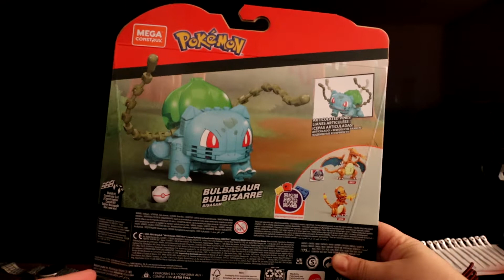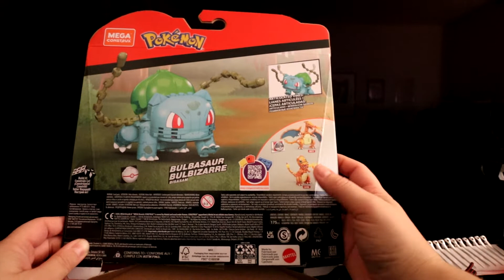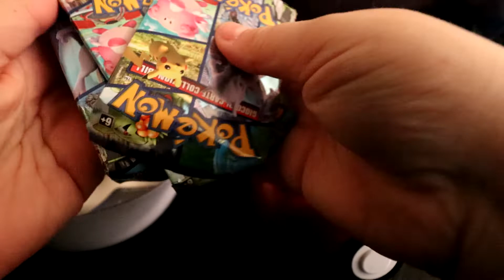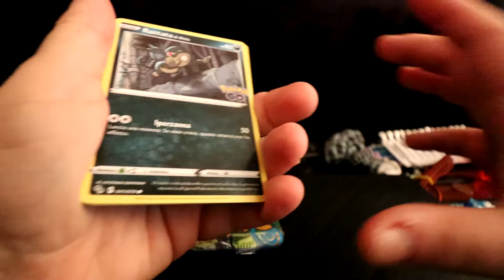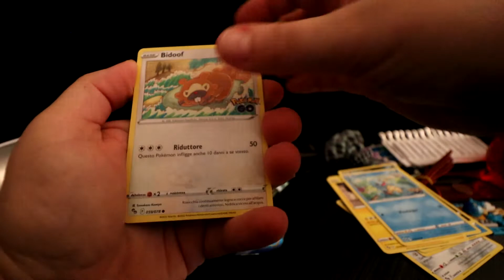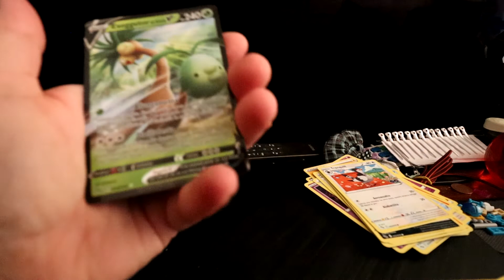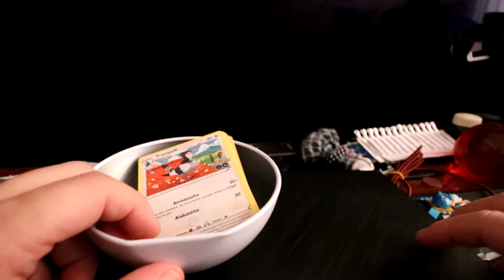Pokemon - Mega Construx (Bulbasaur) e pokeball carte Pokemon Go